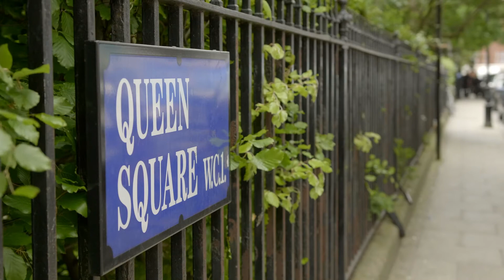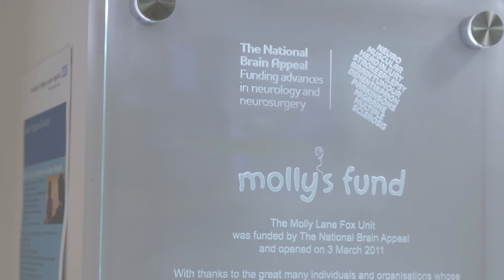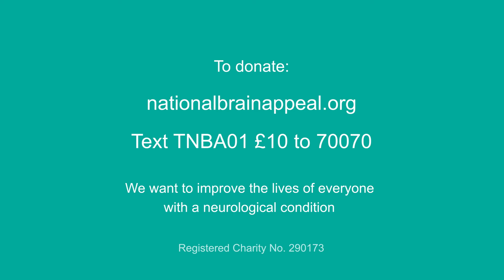Nicola's story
For Giving Tuesday, Nicola shares her journey with a brain tumour diagnosis and how she recovered after a stroke when she was younger. Nicola was treated at The National Hospital for Neurology and Neurosurgery in Queen Square. She is now a big supporter of The National Brain Appeal.